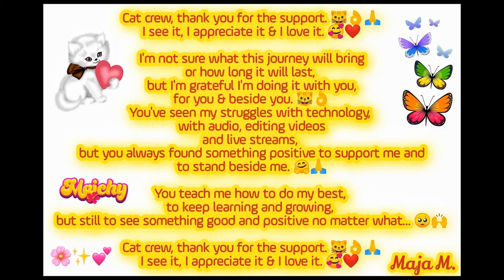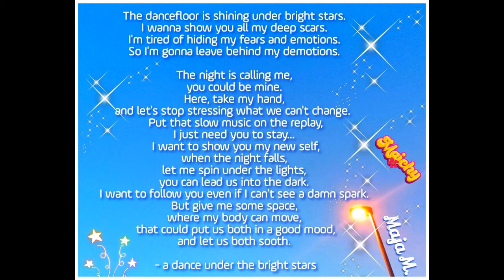War robots – Cat crew, thank you 500 subscribers 🥳 + A girl is learning to steal kills 😜 WR Gameplay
Hello everyone. In this video I wanna show you my appreciation for 500 subscribers. Cat crew, thank you for the support, I see it, I appreciate it and I love it. 🤗🙏
In this video you'll see me playing in a Beacon rush mode on a Shenzhen map. This battle was fun as I celebrate 500 subscribers by stealing kills. haha Sorry not sorry! 😜 lol Thank you blue team, you did awesome! :) Have a nice day everyone and I hope you'll enjoy this video!

1. Sabai & Hoang feat. Claire Ridgely - Million Days 2. KUURO feat. McCall - She's Got a Gun 3. Aero Chord feat. Nevve – Shadows 4. Aero Chord & Nevve - Take Me Home 5. Whales & Jo Cohen - High (feat. Lusil) 6. EMEL & Stonebank - Healing Me